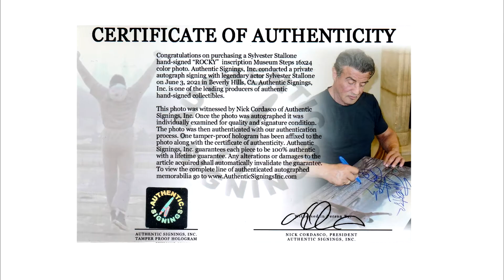Sylvester Stallone Autographing Rocky Museum Steps 16x24 Photos For AuthenticSigningsInc.com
Sylvester Stallone signing Rocky museum steps16x24 photos for Authentic Signings Inc. This is the first and only time you can find this image signed by Sylvester Stallone with a "ROCKY" inscription and this massive signature on it. The Stallone collection includes boxing gloves, boxing trunks, photos, posters and Rambo knives. To see the entire collection of Sylvester Stallone authenticated autographs go to: AuthenticSigningsInc.com